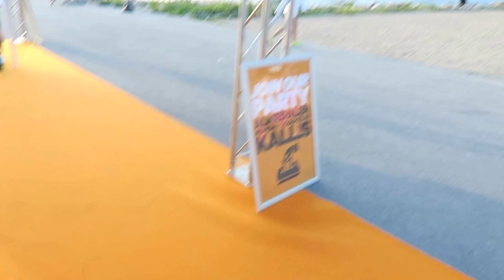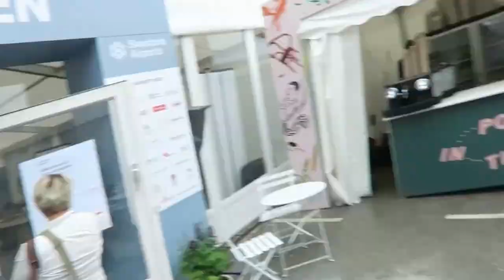SWEDEN POLITICAL PARTY !!!!! (ALMEDALEN )